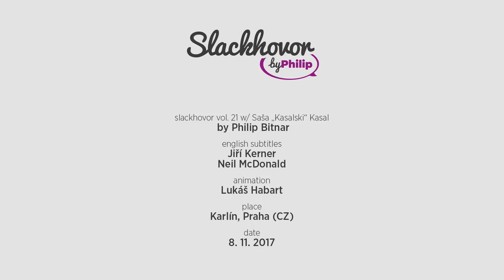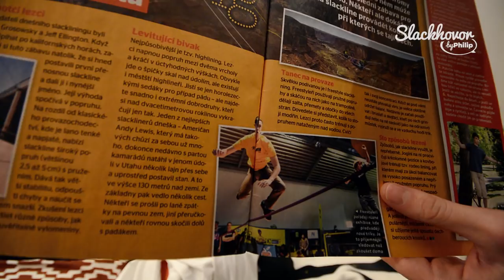PHILIP_SlackHovor vol. 21 w/ Saša Kasal (+ENG subtitles)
➡ Baví tě Slackhovor? Podpoř mě na

21. díl ze série rozhovorů z české slackline scény.

ENGLISH SUBTITLES_
Jiří Kerner & Neil McDonald

ANIMATION_
Lukáš Habart

PLACE_
Praha, Karlín (Czech Republic)

DATE_
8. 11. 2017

VIDEO by PHILIP /  01_2018 ©